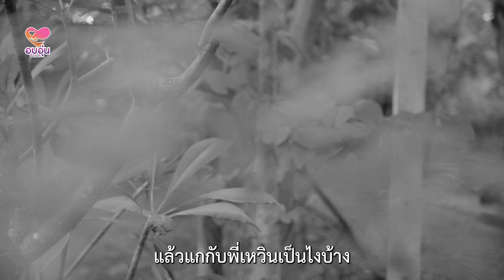เพื่อนแบบนี้ก็มีด้วย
เพื่อนแบบนี้ก็มีด้วย@Longtom-channel